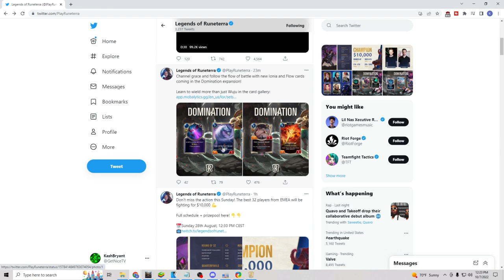AMAZING Flow Support! STYRAATU Is Will Be BUSTED! - Legends of Runeterra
00:00 Intro
00:40 The Witness
01:57 The Spirit of Wuju
02:52 HOT TAKE about the Meta!
04:06 Unworthy Soul
05:17 DragonCaller
06:54 Flow Champion? Maybe?
07:23 The Darkin Harp
08:21 Styraatu..yes she needs her own timestamp lol
11:26 Zaun Bouncer